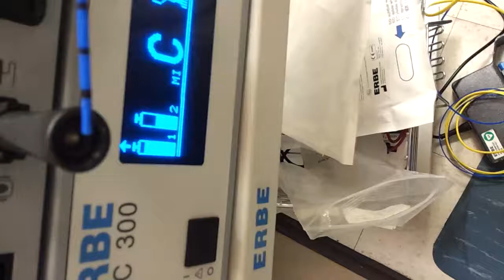Just a little argon gas to save someones life